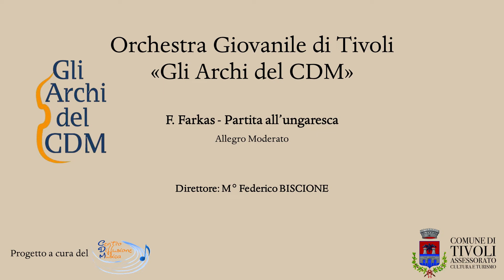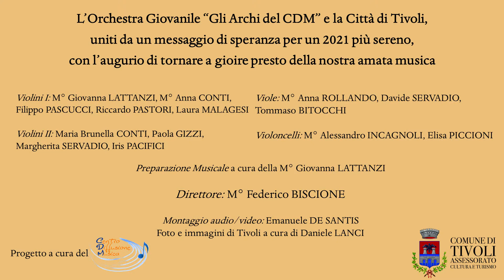Centro Diffusione Musica - Gli Archi del CDM